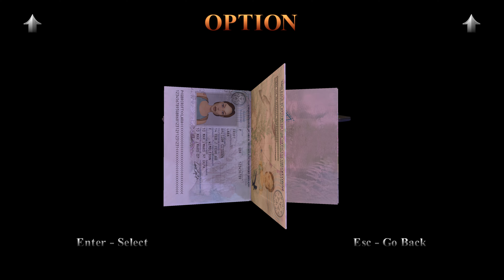Tomb Raider Remastered I-III - Deep Playthrough 105 - 100% All Items and Secrets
In this episode, TR III, London, finishing 13th level, Aldwych, but continuing to mob up missed items.

Welcome to my Deep Playthrough of Tomb Raider Remastered, played on PC.

This one is special for me, much nostalgia, back to the peak of gaming with this amazing remaster, back to the time with real challenges and sense of accomplishment, with interesting stories and characters, without overcluttered hand-holding HUD's, without the fool proof, dumbed down, woke garbage that is being developed the past 10 years.

Playthroughs are always my first run through a game, sharing the gaming experiences as I first stumble upon them with live commentary.

Rombbb